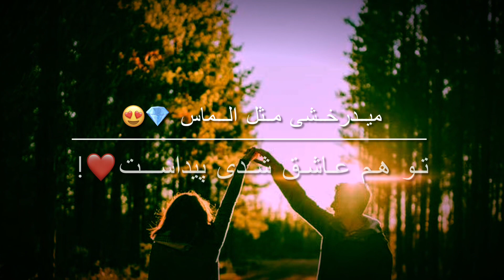لبی دریا کنار تو 🌊👩‍❤️‍👨